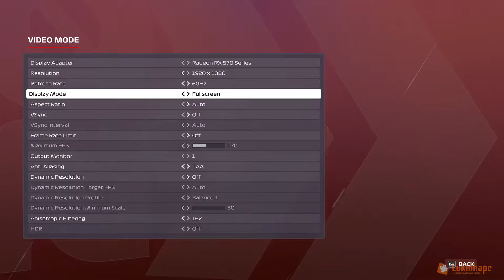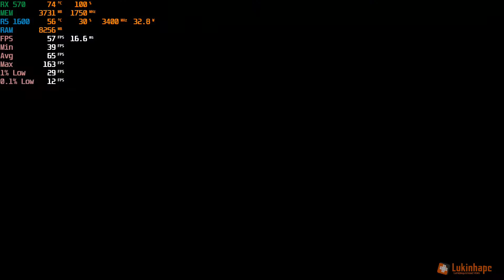F1 2020 | Vietnam Grand Prix (No Commentary) # AMD Ryzen 5 1600 + RX 570 4gb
PC Specs:
CPU: AMD Ryzen 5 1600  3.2Ghz
GPU: Power Color RX 570 4gb
RAM: 12gb 2400Mhz DDR4 | Dual Channel (Flex Mode)
SSD: Crucial BX300 120gb + Adata SU630 240gb
HD: WD 1tb 7200rpm
OS: Windows 10 Pro 64bit - Version 2004 | Build 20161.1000

Adrenalin Version: 20.5.1
In-Game Settings:
Resolution: 1920x1080
Anti-Aliasing: TAA
Settings: Ultra

FPS:
Min: 49 | Avg: 63 | Max: 75

Did you liked the game ?

if you have a game suggestion to test, leave it at the comments :)